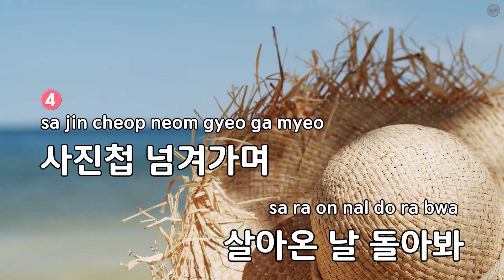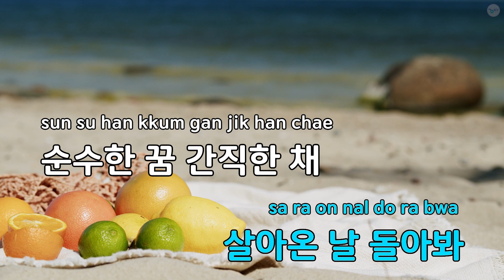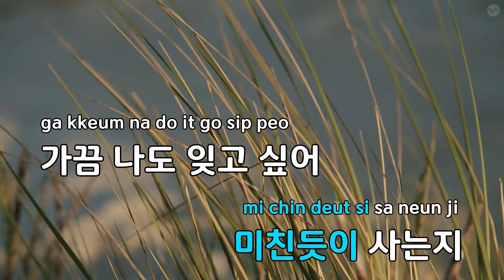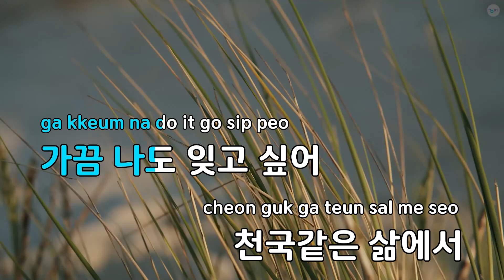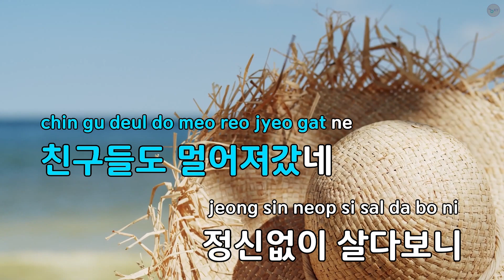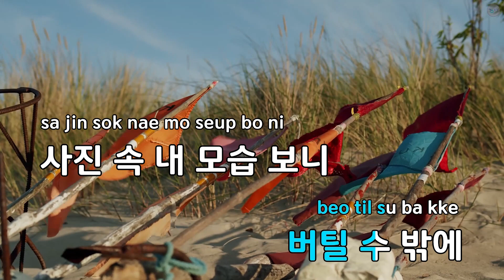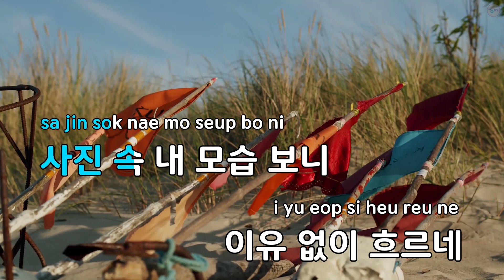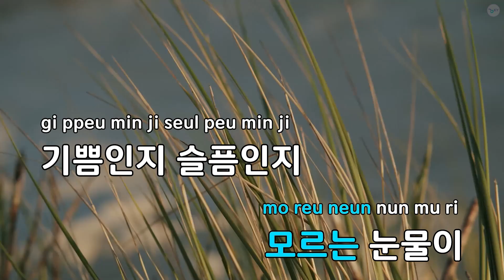넋두리 - Bobby Kim (KY.85326) / KY KARAOKE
"★ 곡 정보 ★
번호 : 85326
제목 : 넋두리
가수 : Bobby Kim
작사가 : GAN-D
작곡가 : Bobby Kim

Copyrightⓒkeumyoung